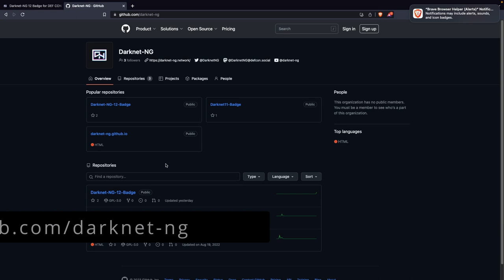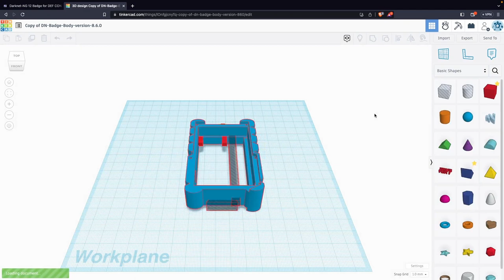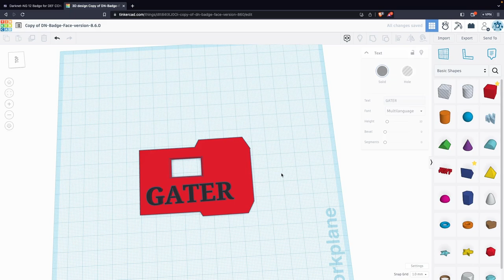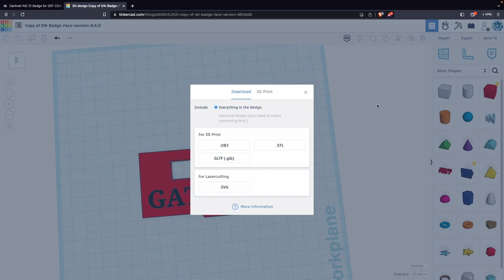Darknet-NG 12 Badge STL & Tinkercad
Hello Agents!

Here is the first video on The Darknet-NG 12 badge for DEFCON 31.

The first part of the video is about where you can find the Badge files.

We have linked the TinkerCAD project for you to customize your own badge.

If you have not used a CAD Program before I am going to link
TinkerCAD Tutorial For Beginners to 3D

I walk you through how to customize the Darknet-NG Badge Face with my Handle, and then Export it from TinkerCAD to a STL file.

In the next video we will go through and show you how to use a 3D Slicer to get your STL ready for the printer.

If you would like to donate please use this link To Donate to OSSEM HOLON A 501(c)(3) nonprofit